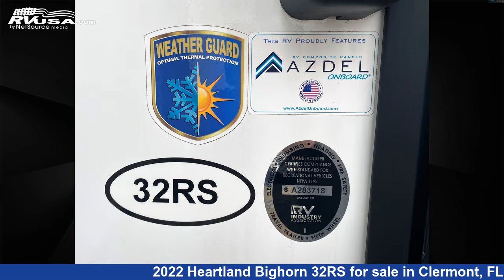Beautiful 2022 Heartland Bighorn Fifth Wheel RV For Sale in Clermont, FL | RVUSA.com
This 2022 Heartland Bighorn 32RS is a Fifth Wheel RV. It is located in Clermont, FL 34711 and is offered for sale by Travelcamp of Clermont. This Used Heartland Is 36' 0" in length and features 3 slideouts, a tan interior, sleeps 4.The unloaded weight of this 2022 Heartland Bighorn 32RS is 11043 lbs.

Travelcamp of Clermont is a dealer for brands like: Forest River, Gulf Stream, Palomino and offers the following rv services: Parts/Accessories, Service. They stock rv types such as: Class C, Fifth Wheel, Toy Hauler, Travel Trailer. For more information and pricing on this unit, To see all units available for sale by Travelcamp of Clermont,